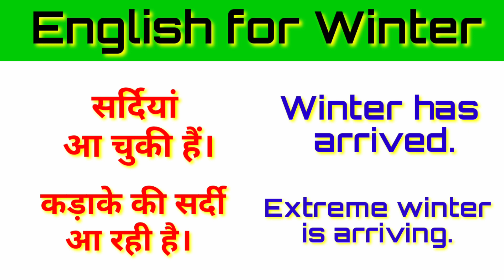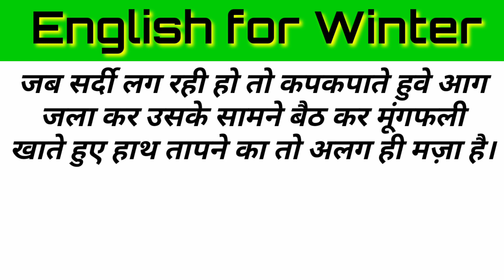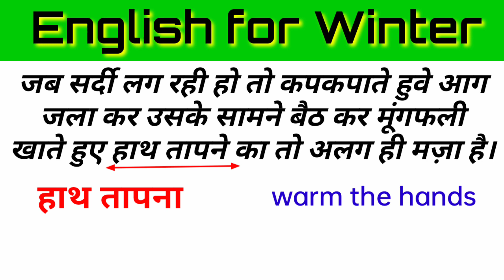सर्दियों में Use होने वाली english || Must watch...